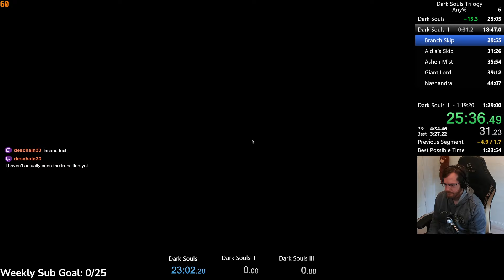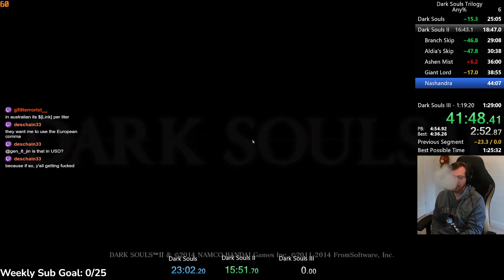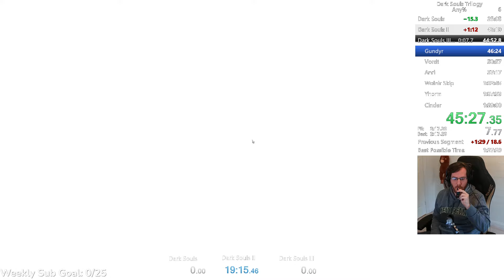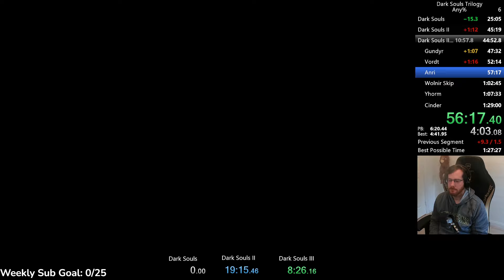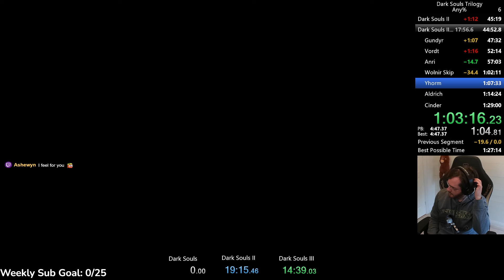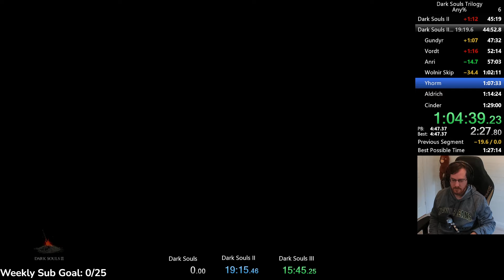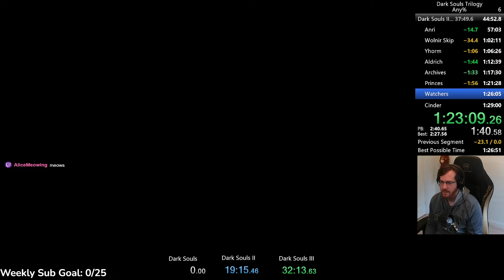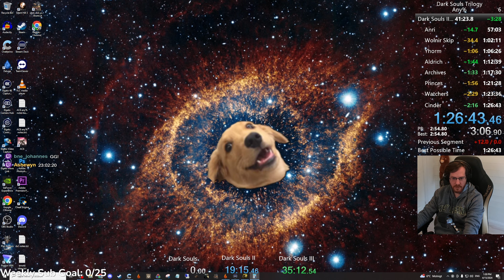Dark Souls Trilogy Any% In 1:17:30 (World Record)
Any% speedrun world record of all 3 Dark Souls games back to back to back. Final time in IGT was 1:17:30. Decent improvement on the back of a much improved Dark Souls 3 run, but still could be a lot better. The DS2 run was not very good.

Dark Souls 1 Route: Dragon Tooth with moveswap and Homeward Wrong Warp
Dark Souls 2 Route: Dragon Tooth with bino boosting and parrywalks
Dark Souls 3 Route: Anri's Straight Sword with Tear Drop